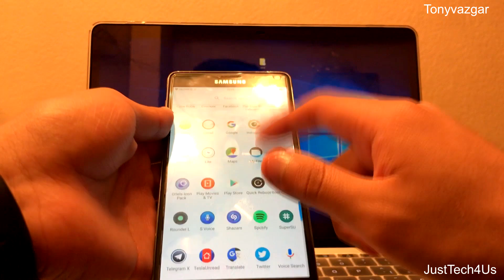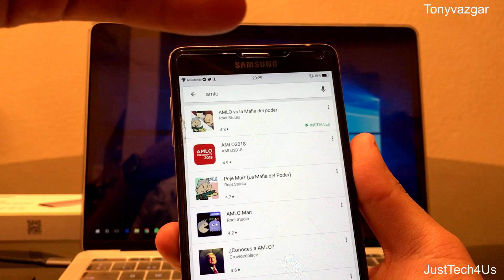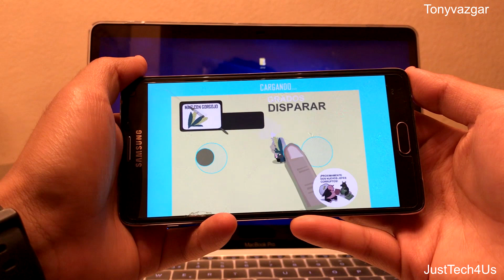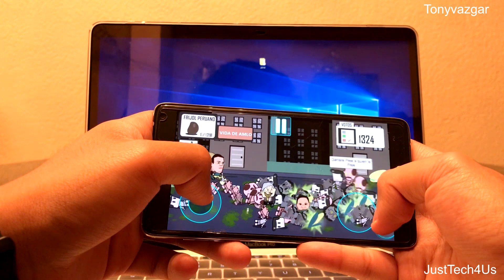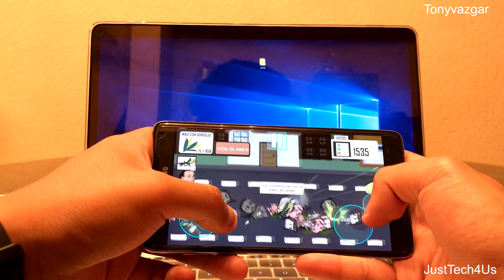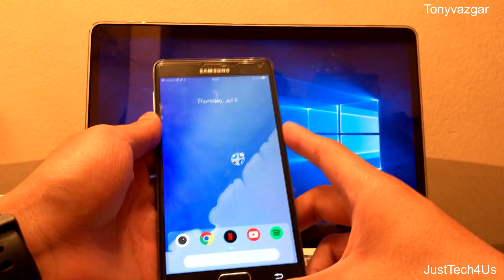Juego de AMLO en tu Android!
ABREME